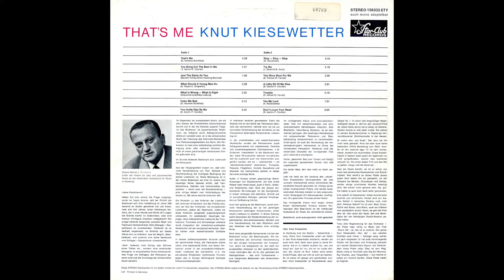Knut Kiesewetter - Just The Same As You (1967)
Knut Kiesewetter performs his version of the song Just The Same As You, originally recorded by the short-lived UK band The Southern Sound. The track is from Kiesewetter's first rock-styled album That's Me, recorded in Hamburg in 1967.